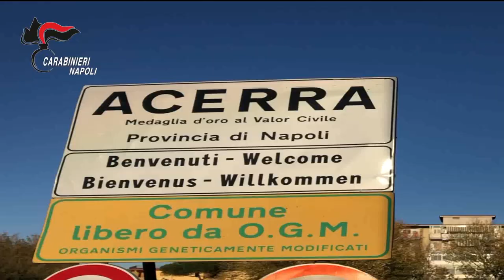Vasta operazione dei Carabinieri coordinati dalla D.D.A. di Napoli. Diverse le persone arrestate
Napoli, Benevento, Acerra (NA), Pomigliano d’arco (NA), Castello di cisterna (Na), Casamarciano (Na), Castel Volturno (Ce) e Liscate (Mi): E’ in corso una vasta operazione dei Carabinieri coordinati dalla D.D.A. di Napoli. Diverse le persone arrestate per favoreggiamento personale aggravato dal metodo e dalle finalità mafiose, associazione per delinquere finalizzata al traffico di sostanze stupefacenti e detenzione abusiva di armi comuni e da guerra. L’indagine avviata a seguito della latitanza di Salvatore Calabria, poi arrestato a Roma mentre era seduto ad un tavolino di un bar